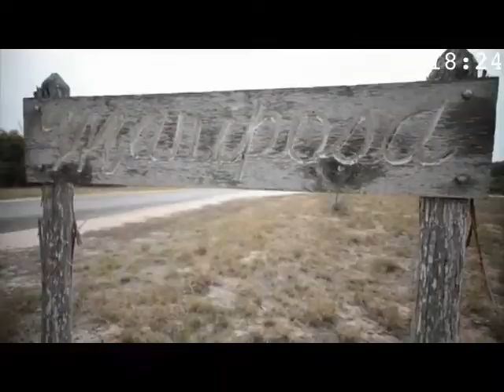UBZ 108 TX Nilgai 13 07 30 V3 converted